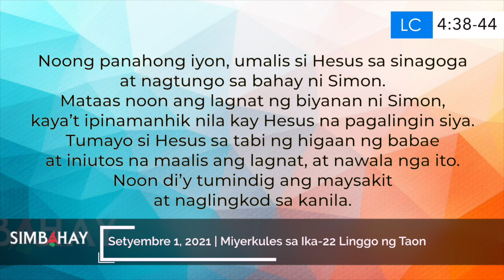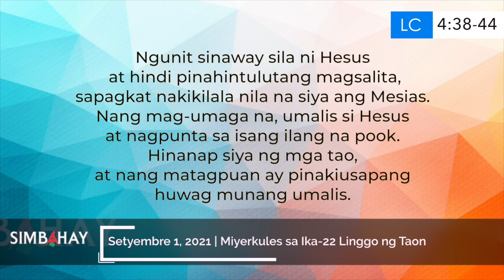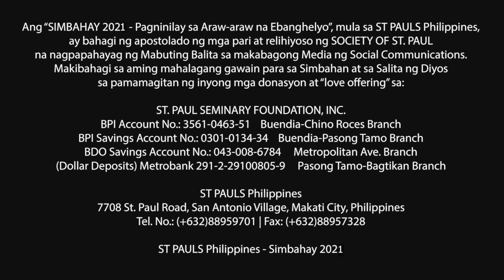Simbahay | Miyerkules sa Ika-22 Linggo ng Taon | Setyembre 1, 2021